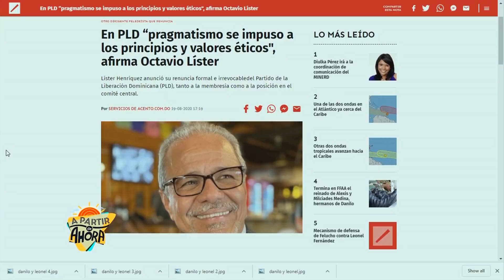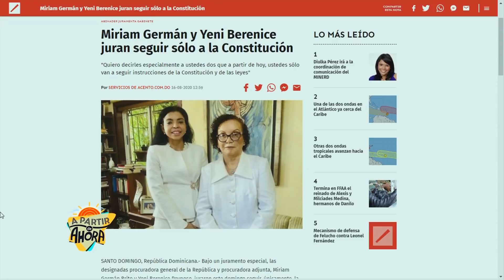“PLD estableció sistema de partido dominante con la corrupción en grado superlativo”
SANTO DOMINGO, República Dominicana.-El Partido de la Liberación Dominicana (PLD) logró establecer un sistema o modelo de partido dominante, con el control de todos los poderes del Estado y de los mecanismos de sugestión social, incluyendo los recursos y la economía.
Así lo consideró el doctor Max Puig, presidente del partido Alianza por la Democracia (APD) y vicepresidente ejecutivo de Consejo Nacional para el Cambio Climático y Mecanismo de Desarrollo Limpio.
Explicó que la clave para el éxito de un partido dominante es la no reelección, como supo hacer el Partido Revolucionario Institucional (PRI), de México, que gobernó por más de noventa años.
Dijo que en el PRI siempre se producía una renovación cada seis años.
"Pero vimos en el PLD las pugnas entre los liderazgos de Danilo Medina y Leonel Fernández. Se produjo un fraude contra el expresidente Fernández en las primarias de octubre de 2019, y esto produjo la división del PLD. Pero también el PLD sufrió una degradación, fueron abandonados los valores y principios sobre los cuales lo lideró Juan Bosch.En el último gobierno, de Danilo Medina, la corrupción alcanzó grado superlativo", indicó.
Detalló que todo esto, además de dejar de lado la promesa esencial del PLD, que era mejorar las condiciones de vida del pueblo dominicano, fue minando la base de apoyo de los peledeístas.
"El crecimiento que se logró con la creación de riqueza ocurrió al unísono con el crecimiento de la pobreza", precisó.
Resaltó que el pueblo dominicano, en sus diversos sectores, se decidió por apoyar la propuesta de cambio de la coalición de la oposición, con el PRM y sus fuerzas aliadas, incluyendo a partidos y a organizaciones cívicas.
Existe una sola crisis, la peor en 500 años
“Hay personas que habla de las crisis...soy del parecer que no se trata de distintas crisis, en realidad hay una gran crisis. La crisis sanitaria, la crisis económica y la crisis ambiental son una sola crisis, y puedo afirmar que es la más grande de los últimos 500 años”, expresó el doctor Max Puig.
Advirtió que de la actual crisis, que no solo tiene que ver con la pendemia de Covid-19, ningún país podrá salir solo, aislado, pero tampoco se podrá resolver tratando de volver al sistema de producción que ha estado destruyendo la naturaleza, la vieja industria capitalista.
La pandemia viene como consecuencia de la destrucción de la naturaleza. Al eliminar el hábitat de muchas especies, los virus pasan a otros ambientes en los cuales encuentran muchas posibilidades para crecer.
Pero la culpa no es de esas especies, de esos animales, sino del ser humano que les ha destruido su hábitat.
El doctor Max Puig, vicepresidente ejecutivo de Consejo Nacional para el Cambio Climático y Mecanismo de Desarrollo Limpio, fue entrevistado en el programa A partir de Ahora.